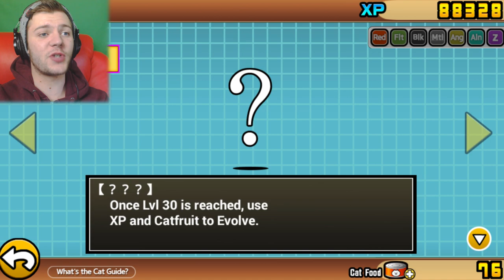EPICFEST SUPRISE AND NINJA CAT THIRD FORM | The Battle Cats (Part 31) | Update 6.1